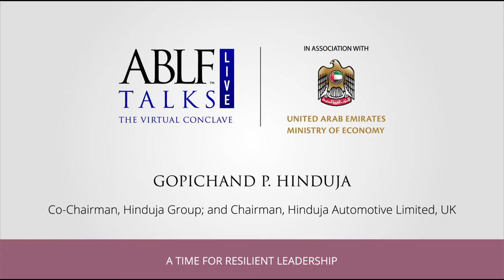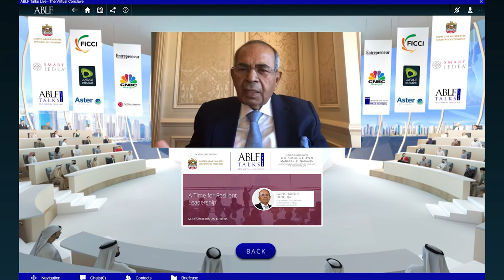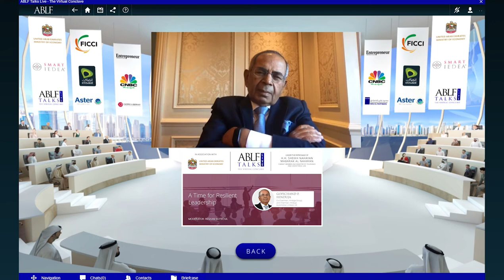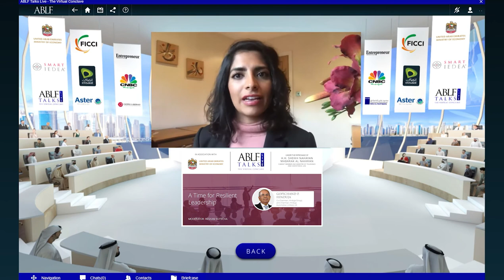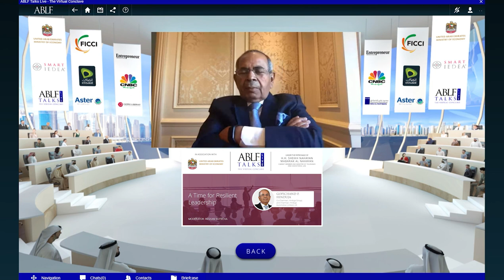Gopichand P. Hinduja on resilient leadership at the ABLF Talks Live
Why must business leaders reassess their organisational strategy and structure during a crisis? Tune in to what Gopichand P. Hinduja, Co-Chairman, Hinduja Group and Chairman, Hinduja Automotive Limited, UK had to say at the Third Conclave of the ABLF Talks Live held on December 7, 2020, at the innovative virtual venue TheABLFCity.

The ABLF Talks Live will run over 12 months featuring eminent policymakers, thought leaders and industry professionals from around the world. Be a part of The ABLF Talks live and experience engaging conversations with world leaders.